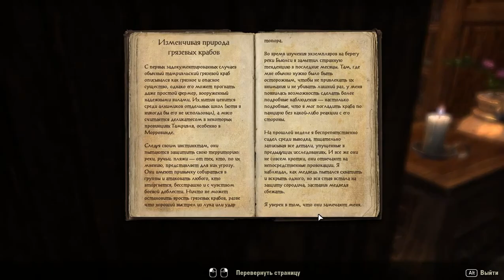217 Elder Scrolls Online eso tes mmo rpg George IV Kostandi